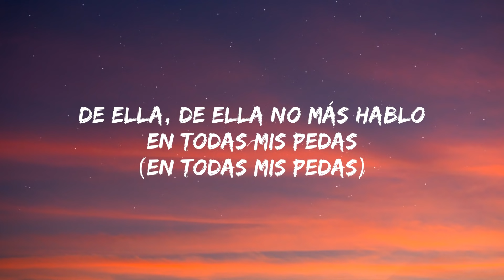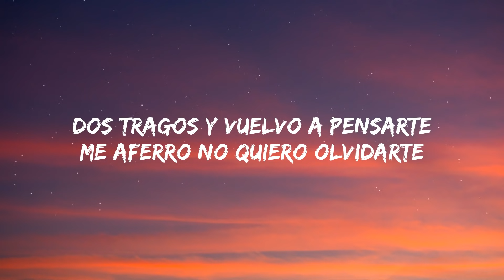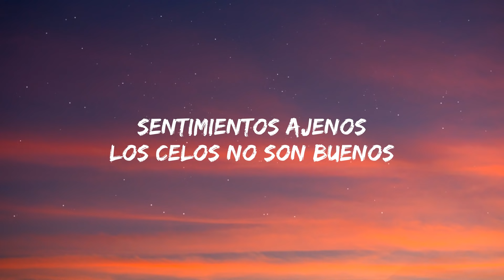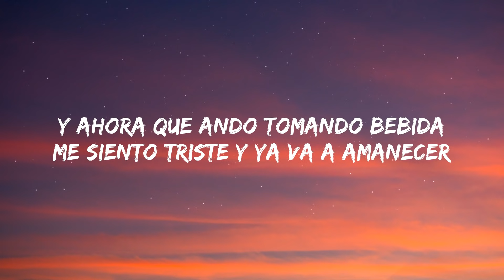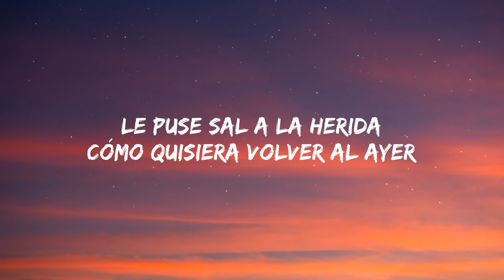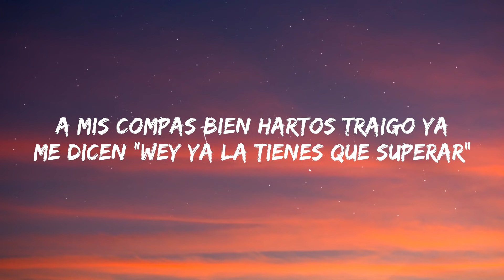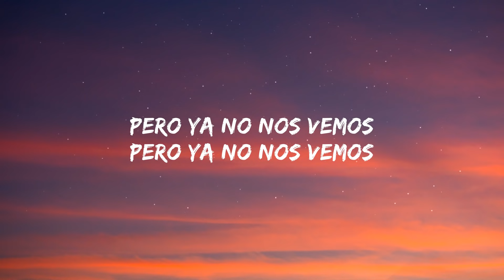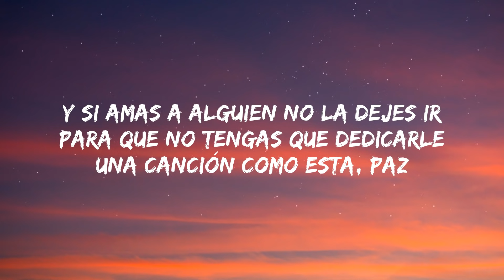Botella Tras Botella - Gera MX, Christian Nodal (Letra/Lyrics)